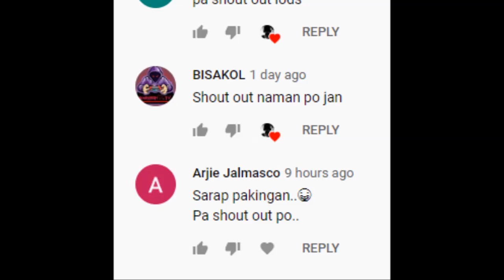Pwede Ba Patikim Reggae Most Dope x Last Street x DJ John Paul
Watchout for our more reggae songs😍!!.